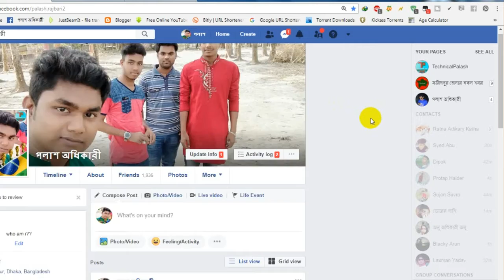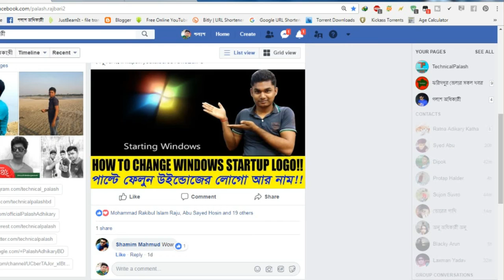FACEBOOK NEW FEATURES 2018 | ফেসবুকের নতুন ফিচার কি জেনে নিন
Facebook is a most popular social site. Facebook Features Update day by day... In this video i tell about new 2 features on facebook
keep watching..

Technical Palash